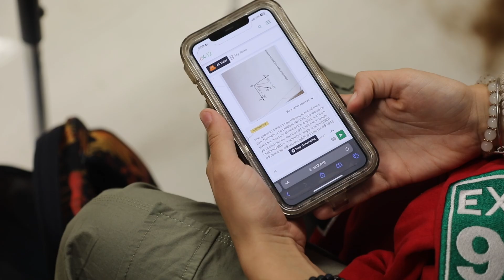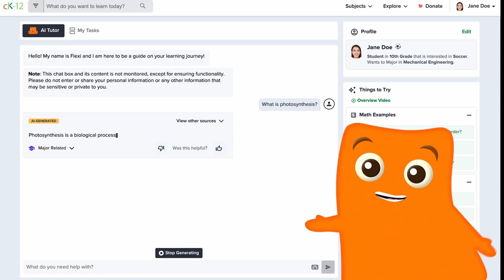Flexi - The AI Tutor Built For Students